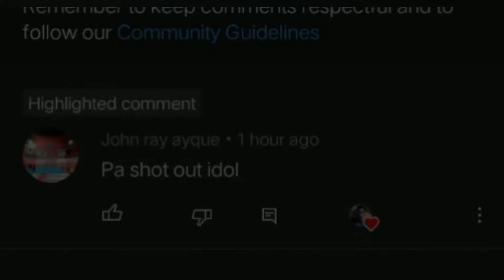a turnover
0:09

LeBron James Tomahawk Jam! | Nba2k21 Arcade Edition

17,266 views

232

2

Save

Report

ABE Gaming